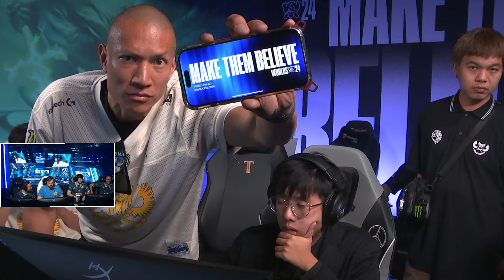MAD LIONS KOI vs GIGABYTE MARINES | WORLDS 2024 - BO3 [VOD]